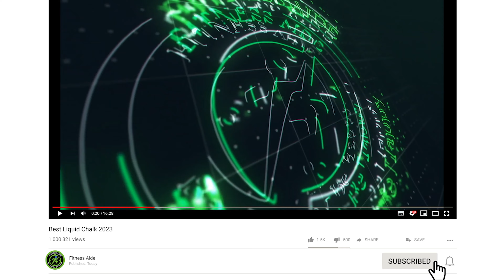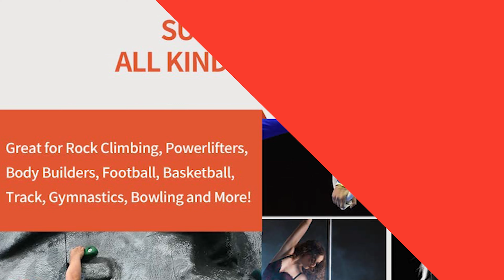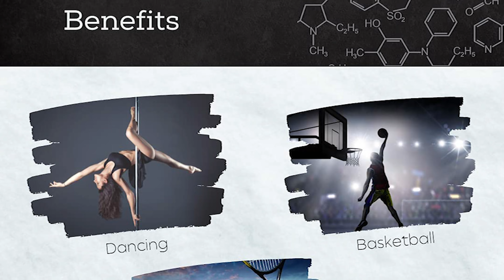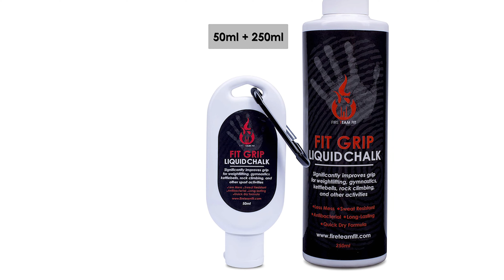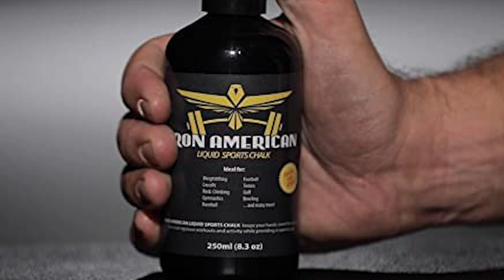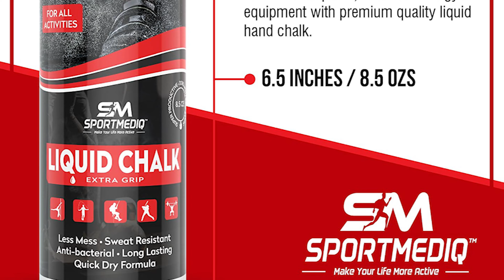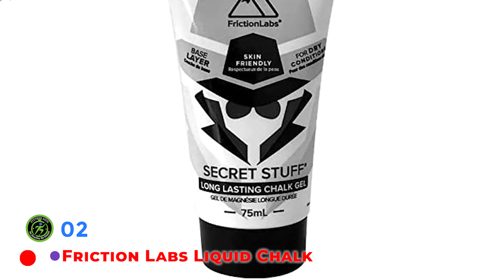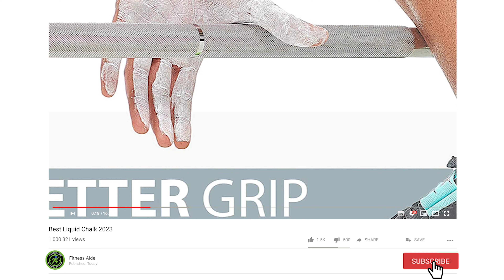Best Liquid Chalk Review - Liquid Chalk 2023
Best Liquid Chalk
Liquid chalk is a mix of magnesium carbonate and alcohol, and often more additives for special properties. It is used in sports such as weightlifting, crossfit, powerlifting, gymnastics, climbing and many others. After drying out the hands, it absorbs sweat and improves friction to make the grip stronger, more confident and safe.
00:00 - Introduction
01:01 - 07. Togear Liquid Chalk
02:43 - 06. EVMT Brands Liquid Chalk
04:13 - 05. Fire Team Fit Liquid Chalk
05:51 - 04. Iron American Liquid Chalk
07:10 - 03. Sportmediq Liquid Chalk
08:43 - 02. Friction Labs Liquid Chalk
10:20 - 01. Warm Body Cold Mind Liquid Chalk
12:02 - Conclusion

Fitness Aide used video footage & images to maximize the content's clarity. This content only intends to share information for Product Information purposes.

Fitness Aide is a Participant in the Amazon Services Llc Associates Program, an Affiliate Advertising Program Designed to Provide a Means for Sites to Earn Advertising Fees by Advertising and Linking to Amazon.com, Amazon.co.uk or Amazon.ca

The owner of this channel, is a participant in the Amazon Services LLC Associates Program, an affiliate advertising program designed to provide a means for sites to earn advertising fees by advertising and linking to Amazon properties including, but not limited to, amazon.com, endless.com, myhabit.com, smallparts.com, or amazonwireless.com